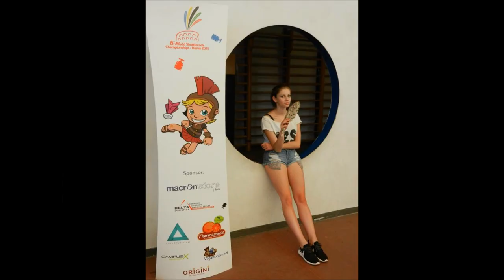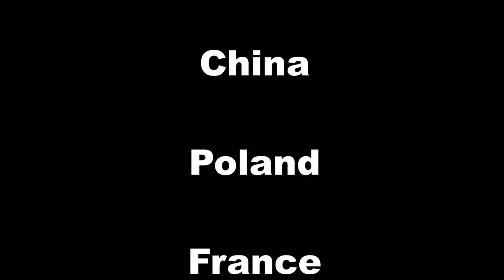8° World Shuttlecock championships - from Sicily to Rome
Dal 31 agosto al 6 settembre si è disputato l'ottavo campionato mondiale di shuttlecock a Roma. I partecipanti sono giunti da tutto il mondo: Cina, Vietnam, Macao, Hong Kong, Taipei, India, Austria, Germania, Francia, Polonia, Ungheria... per un sorprendente evento ricco di sorprese ed emozioni. Questo video rappresenta come lo sport possa unire le persone di tutto il mondo, di culture e di lingue diverse generando qualcosa che vada aldilà della competizione.

Nel video racconto il viaggio della delegazione siciliana  (Caltagirone) rappresentante la nazionale italiana e i migliori momenti condivisi con tutto il resto del mondo.

Grazie a tutti!! Buona visione.